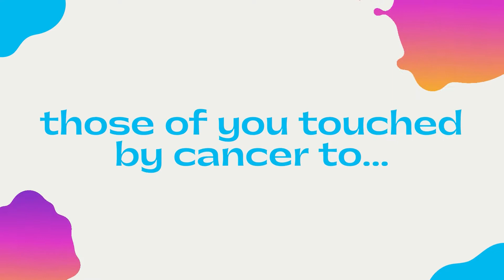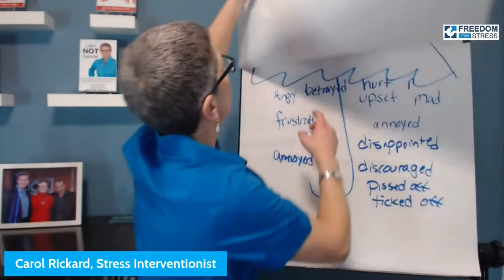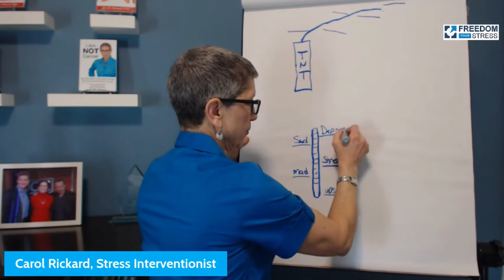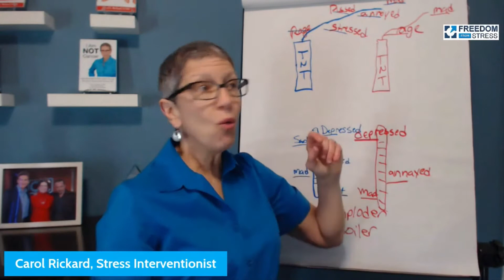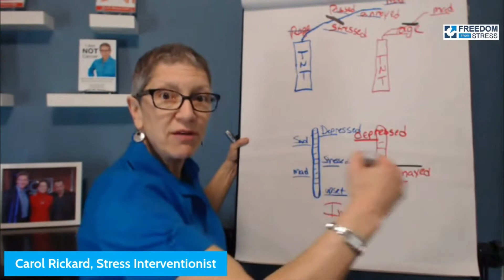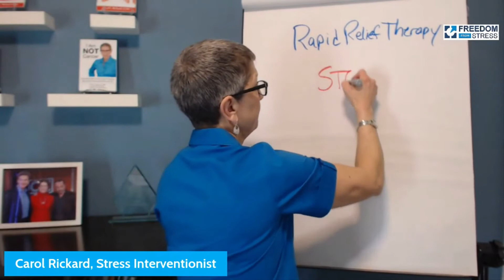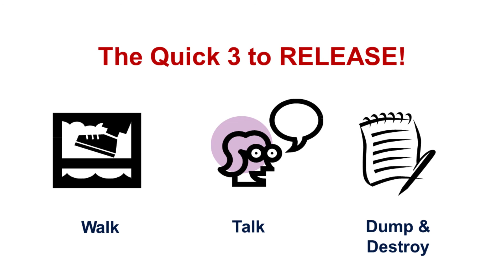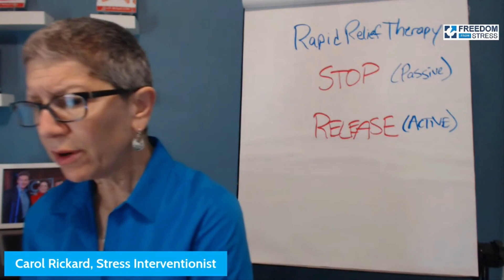I Am Not Cancer - Is Anger Making You Sicker?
Do you hold your anger in? Is it spilling out on those you love? On this episode, Carol explains the two simple, yet powerful steps you can take to control anger so that it is not impacting your health and your relatioships. Don't miss this life changing lesson!